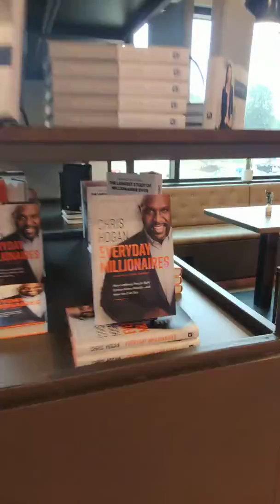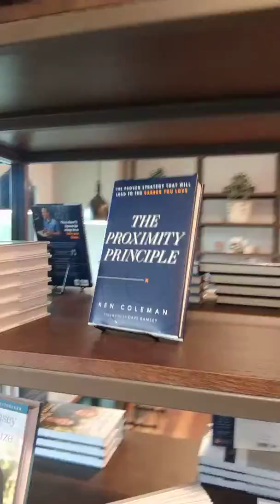Mike Yarbrough at the new Dave Ramsey Solutions HQ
I had to keep it quiet because there was a team meeting happening around the corner. Wish I could have shown you guys more.
More pics and a behind the scenes podcast from my Ken Coleman interview